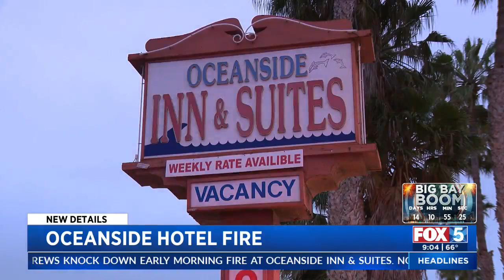Fire Rips Through Oceanside Hotel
A North County motel caught fire Tuesday, displacing the occupants of the business.